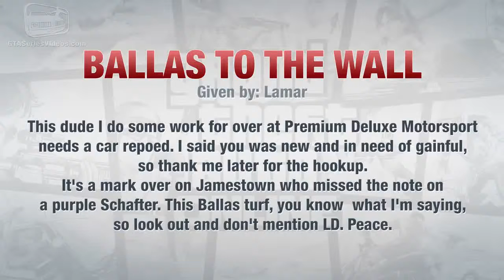GTA Online Mission Ballas to the Wall Hard Difficulty 1